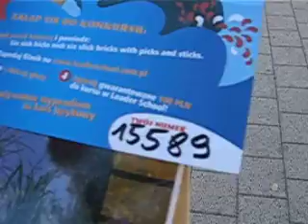Jakub 15589 - Leader School Mosina - Zabaw się językiem!